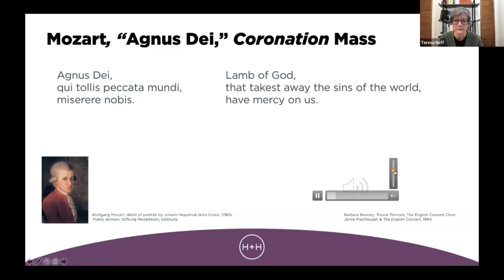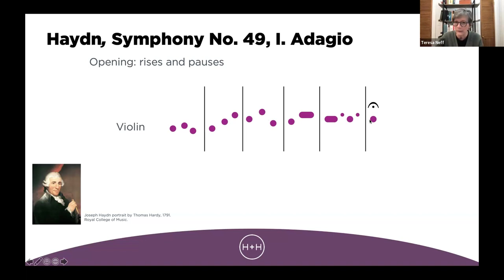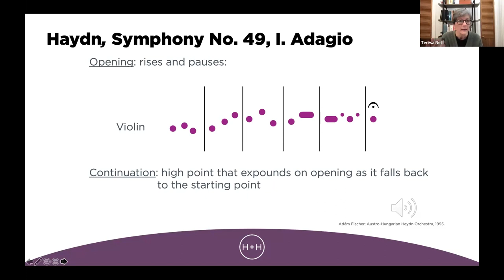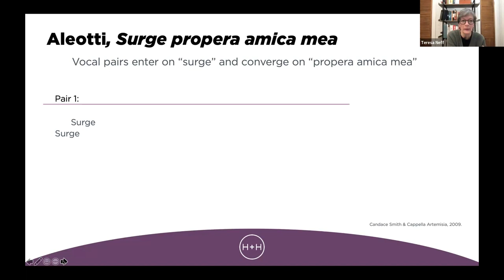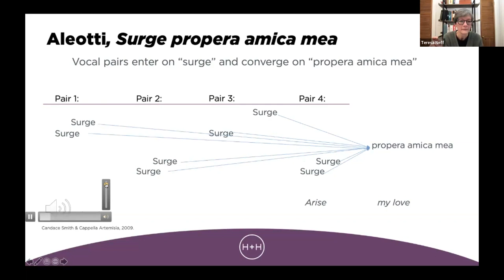Musically Speaking Concert Preview: Harry, Haydn + Mozart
During this Concert Preview, get a glimpse into the beautiful lyricism in work by Mozart, Haydn, and two influential female composers: Hildegard von Bingen and Raffaella Aleotti, featured on our Harry, Haydn + Mozart concerts, which you can see on February 23 + 25 at Symphony Hall. Emily Marvosh hosts, joined by H+H's Historically Informed Performance Fellow Teresa Neff and the soprano soloist for this concert (and a fan favorite) Joélle Harvey. These world-class musical thinkers will offer their insights and reflections, and answer your questions about the music you love.

Panelists
Emily Marvosh, host
Teresa Neff, H+H Historically Informed Performance Fellow
Joélle Harvey, soprano
Francis Liu, violin